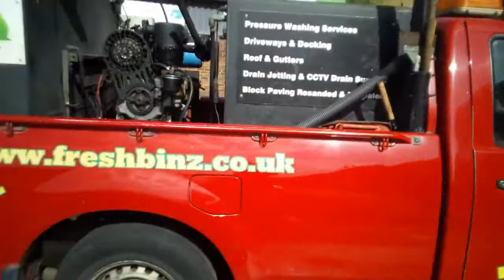Starting The Day The Freshbinz Way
Making sure we have all our supplies for the day ahead.
Full tank of water
Clean rags to dry the bins
Cherry disinfectant for the lid and handles
Cherry deoderiser for inside the bin
Refuse bags for waste
Waterproof gloves
A face shield and mask
Then we are ready to head out to our customers to clean and sanertise those dirty bins and leave them smelling fresh as a daisy.